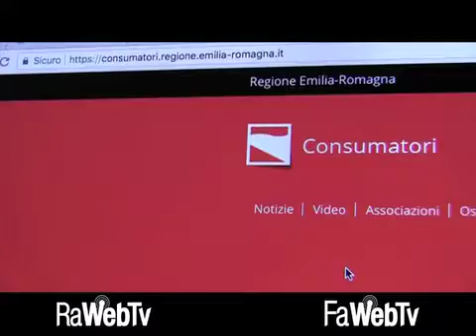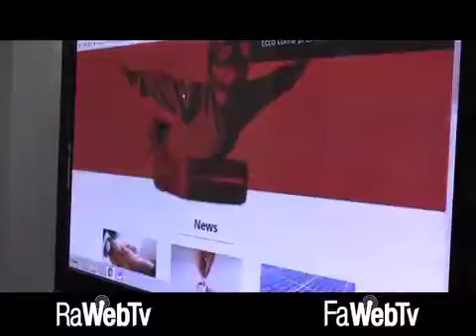Nasce il Comitato regionale a difesa dei consumatori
31/03/2018 - Nasce il Comitato regionale dei consumatori con l’obiettivo di tutelare la salute e la sicurezza dei cittadini, monitorare l’andamento di prezzi, tariffe e tributi, fornire un aiuto nella risoluzione delle controversie tra cittadini e aziende commerciali, difendere gli utenti deboli, fino all’espressione di pareri su proposte di legge e regolamenti che impattano su diritti e interessi degli utenti. Formato dai rappresentanti dalle diverse associazioni a tutela dei consumatori del territorio regionale, i quali non percepiranno alcun emolumento, il comitato avrà anche il compito di promuovere e valorizzare i centri storici, sostenendo un turismo responsabile e sostenibile. Tra i primi argomenti trattati sul nuovo portale online, i consigli per ridurre le spese dei consumi e per proteggere meglio la propria privacy sul web